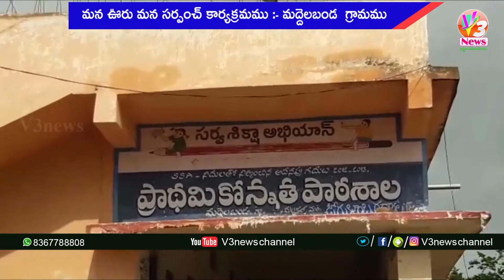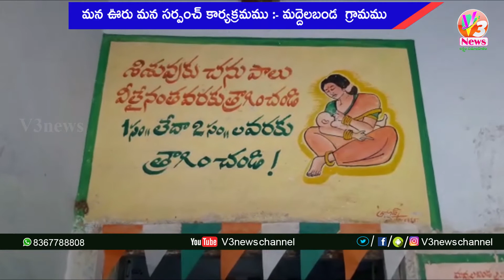Mana Vuru Mana Sarpanch @ Maddela Banda, Jogulamba Gadwal Zilla || V3 News